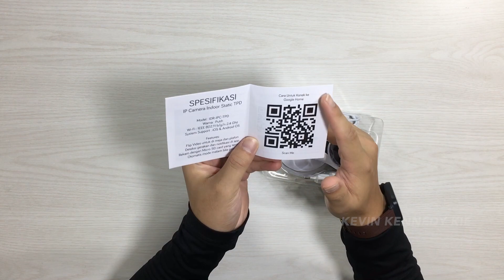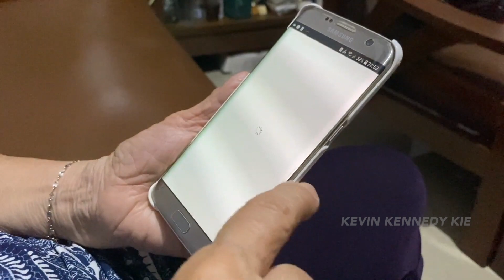COLLAB with TOKOPEDIA! IP CAMERA STATIC INDOOR | Unboxing & Review Indonesia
DM: @kevinkennedykie